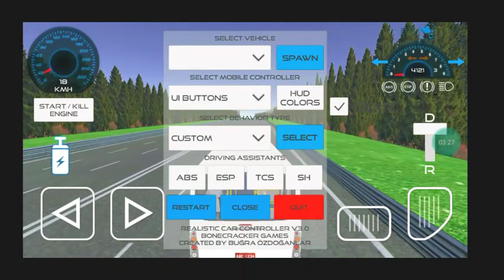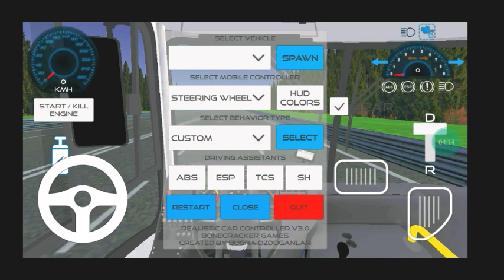SAIU APK NOVO JOGO DE ÔNIBUS URBANO Brás bus simulator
CANAIS PACEIROS=

MUITO OBRIGADO A TODOS QUE ACOPANHA O CANAL

E SE ESCREVA NO CANAL